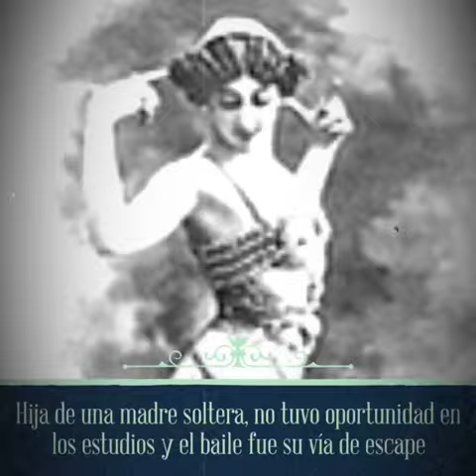Mujeres en la historia La Bella Otero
Nacida un día como hoy 4denoviembre mujer andaluza y gitana reconocida en la belle époque.